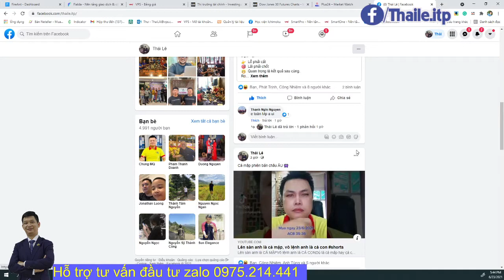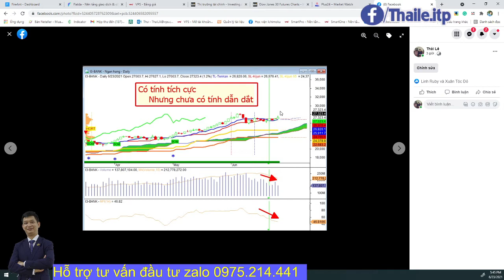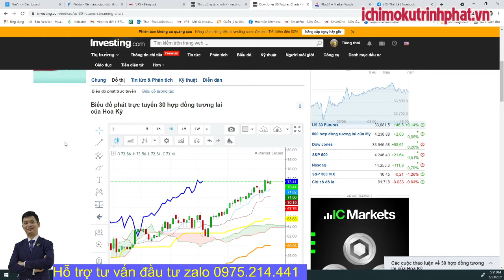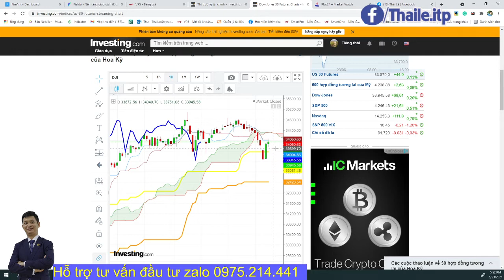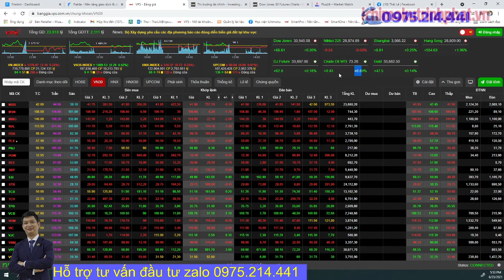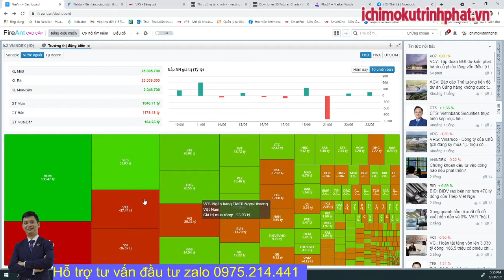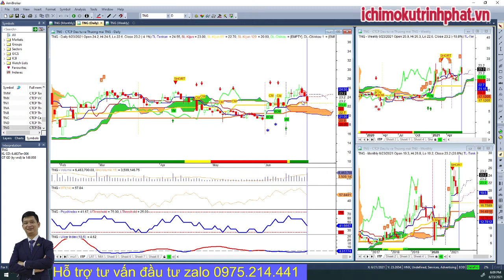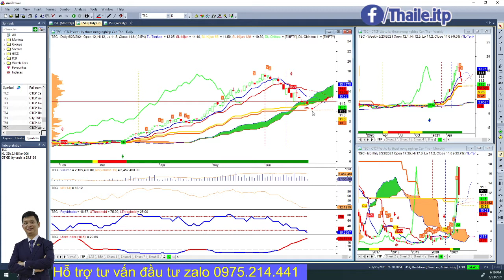Bản tin thị trường chứng khoán 24/06 - Thanh khoản thấp, nhà đầu tư chưa quyết liệt mua và bán